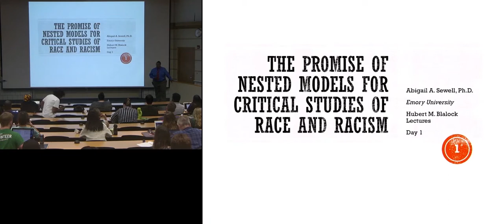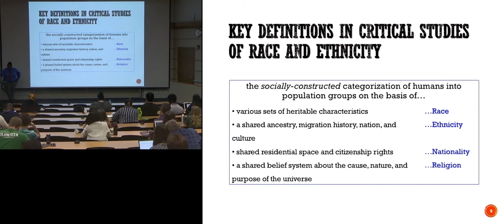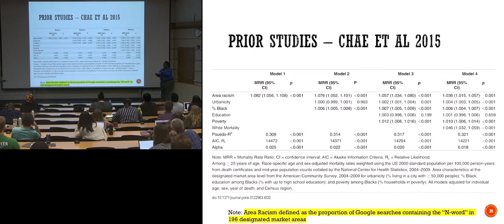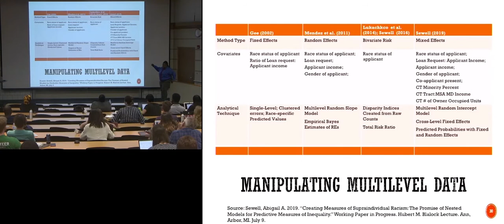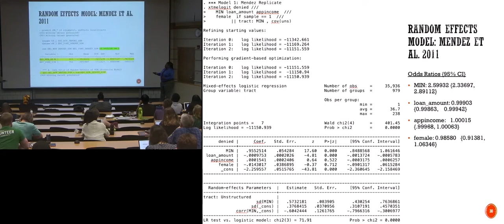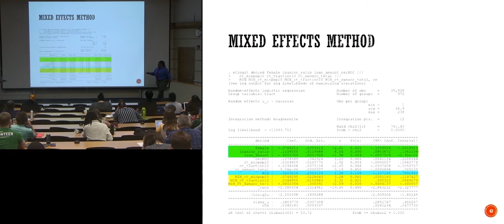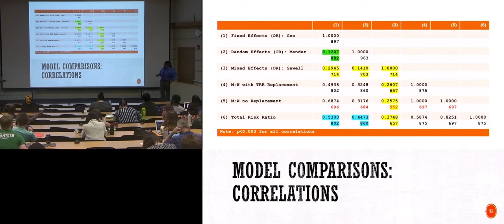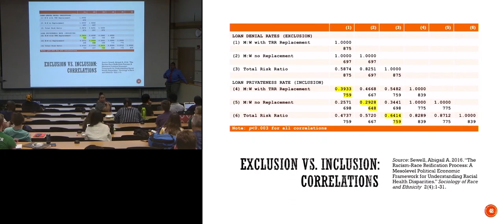Nested Models for Critical Studies of Race & Racism: Creating Measures of Supraindividual Racism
Abigail Sewell (Emory University) discusses three predictive methods for creating indicators of structural racism using mixed effects models, ranging from single-level predictions to counterfactual models. Data from the Home Mortgage Disclosure Act and Zillow are analyzed. This lecture is the first in a three-part series titled, "The Promise of Nested Models for Critical Studies of Race and Racism."

This talk was delivered on July 9, 2019 as part of the 2019 Hubert Blalock Lecture Series. The Blalock Lecture Series features evening talks by esteemed researchers and is offered during the ICPSR Summer Program's four-week sessions.